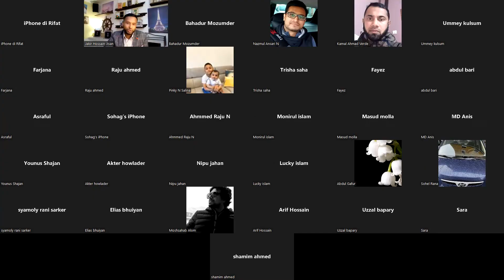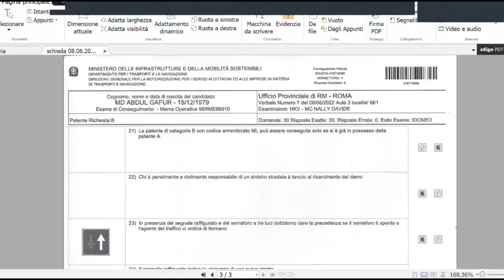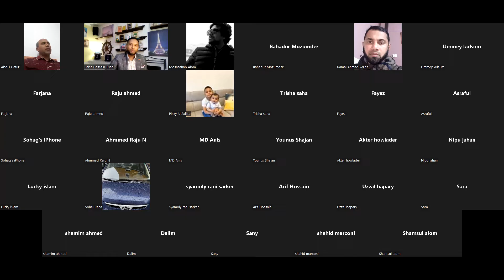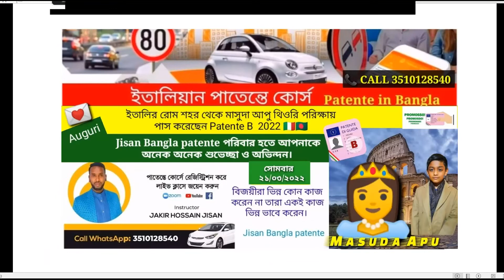গফুর ভাই এর পাতেন্তে JISAN BANGLA PATENTE PROMOSS STORY ৯/০৬/২০২২